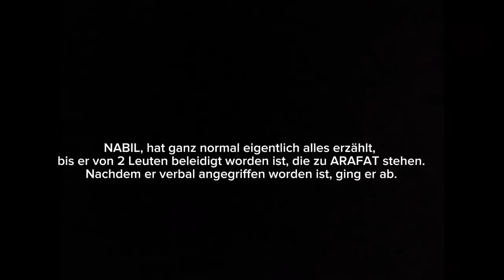NABIL RASTET AUS und bekommt ein Anruf von ARAFAT. 😬 Wir werden uns sehen. BUSHIDO BARELLO THEMA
NABIL
BARELLO
ARAFAT ABOU CHAKER
BUSHIDO